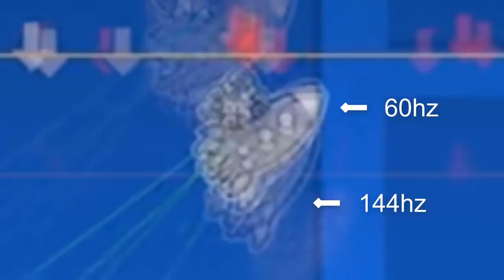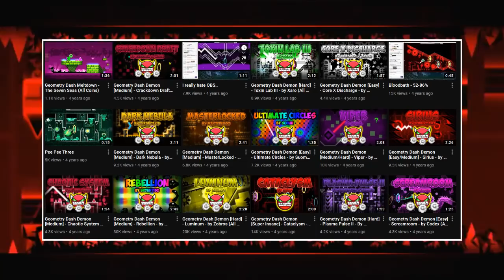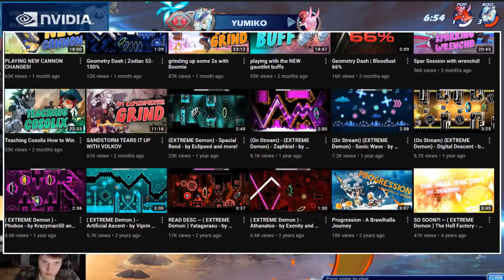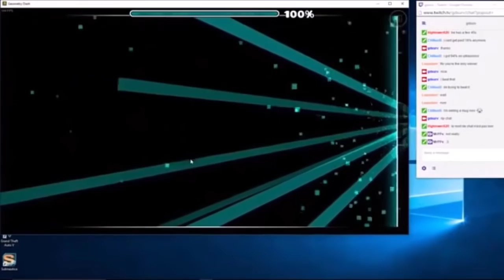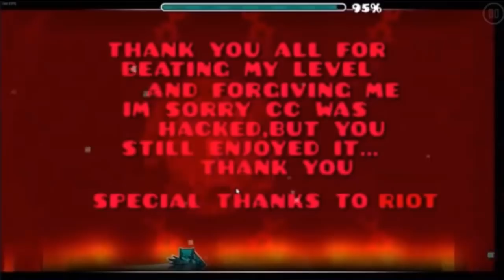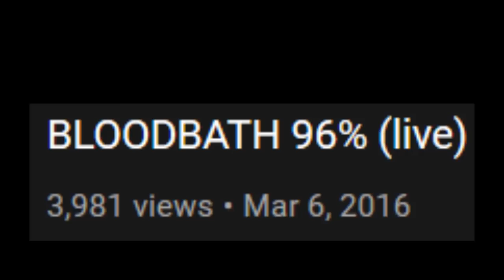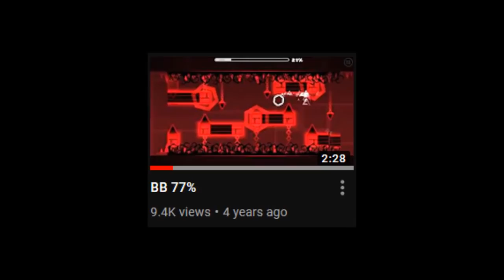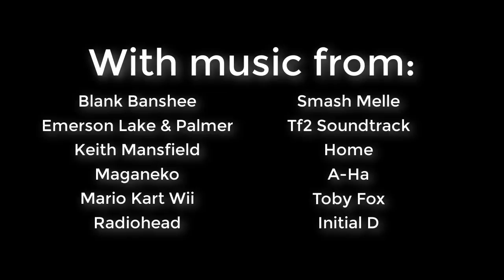The Race to Beat Bloodbath - Geometry Dash History E1 - Smokes, GDsandstorm, Mabby01, Surv & Quasar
Bloodbath was an Extreme Demon in Geometry Dash verified by riot. This video is about the race between sandstorm, surv, mabby01, smokes, Quasar and others to beat it.
Hopefully if you like stories and Geometry Dash you'll like this.

Some neat videos

I know this is different than extreme demon reviews and stuff like that but hopefully you all enjoy it.

I'm partially making this to expose some of you to what my non GD content would look like if I did any (which I hopefully will at some point).